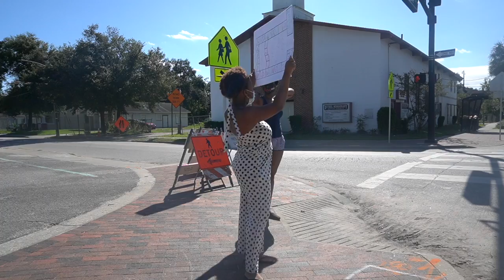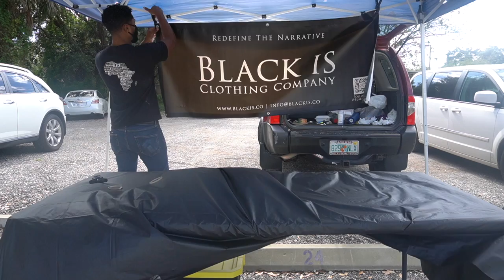B.L.A.C. Hosts Fall Festival in Parramore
This video is about the first ever Fall Festival that took place on Halloween in Parramore.